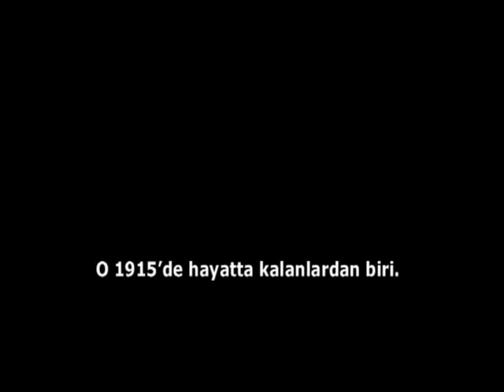(1915) Hatirlama - Horovel Kağızmanlı Tigranuhi Asatryan